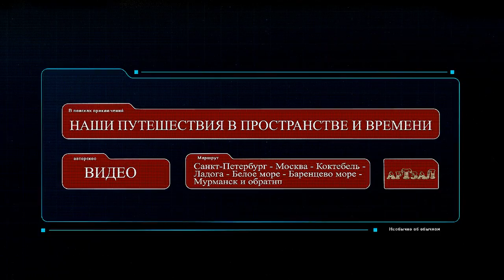Наши путешествия во времени и пространстве. Видео, анимация и музыка - Александр Травин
Санкт-Петербург - Коктебель (Крым) - Москва - Шхеры (Ладожское озеро) - Белое море (река Поньгома) - Сейдозеро (Кольский полуостров) - Мурманск - Оленегорск (Комсомольский рудник) - Баренцево море (Териберка) - Санкт-Петербург.
Александр Травин арТзаЛ
Россия - Санкт-Петербург.
St. Petersburg - Koktebel (Crimea) - Moscow - Skerries (Ladoga Lake) - White Sea (Ponhoma River) - Seydozero (Kola Peninsula) - Murmansk - Olenegorsk (Komsomolsky Mine) - Barents Sea (Teriberka) - St. Petersburg.
Alexander Travin Art Gallery
Russia, Saint-Petersburg.